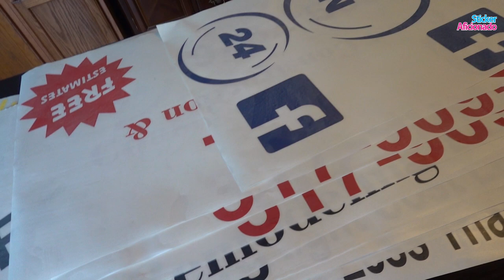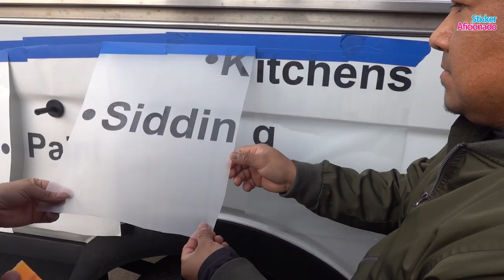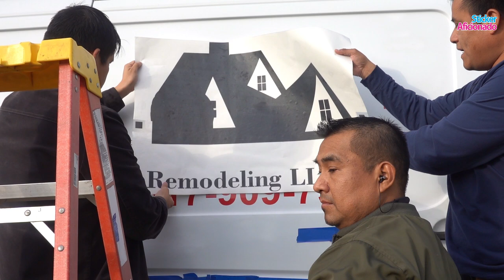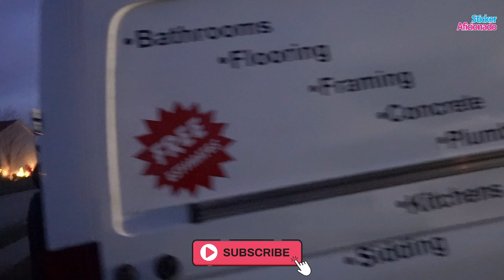Como hacer stickers para carros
En este video te vamos a mostrar como hacer stickers para carros y que tipo de cortadora de vinilo usamos. Si buscas ideas de negocio este 2021, deberias considerar empezar tu negocio de calcomanias.